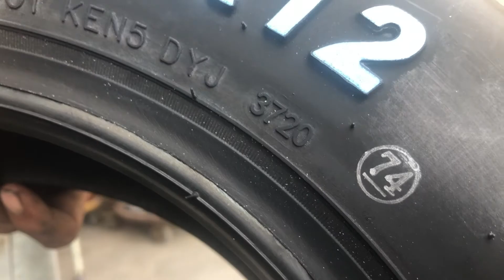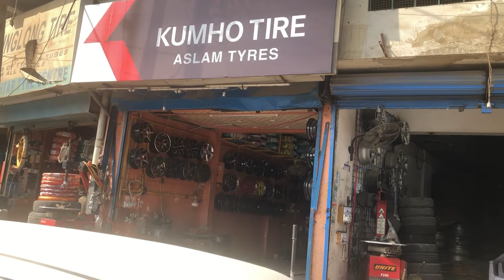Branded Tyres 165/70R12 Rodex For Sale Alto car Cheapest price in pakistan